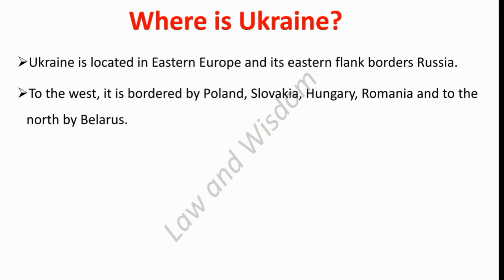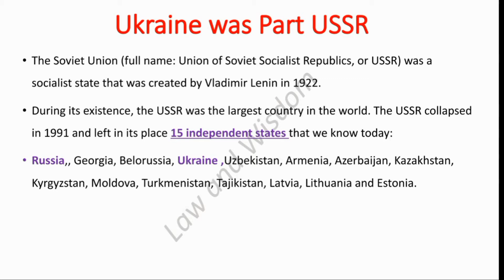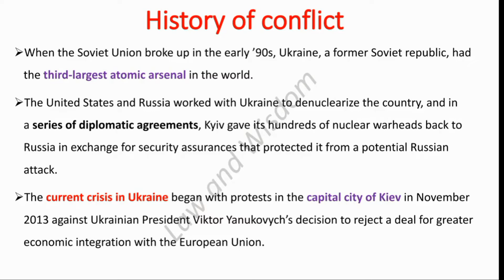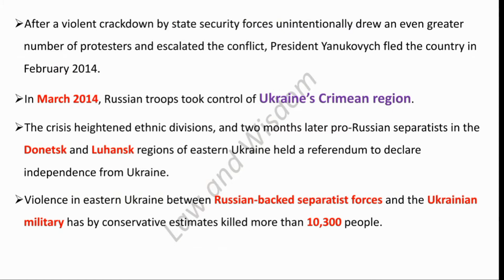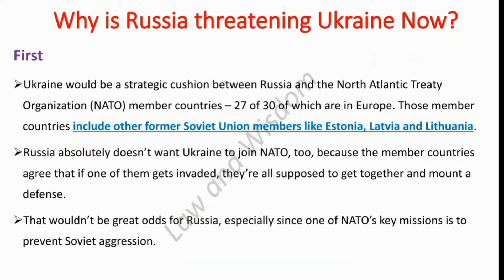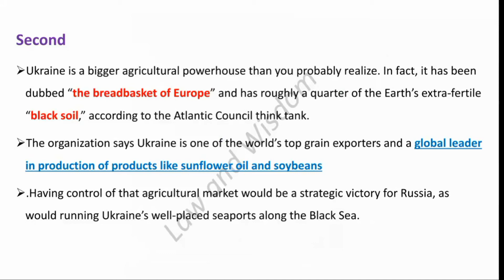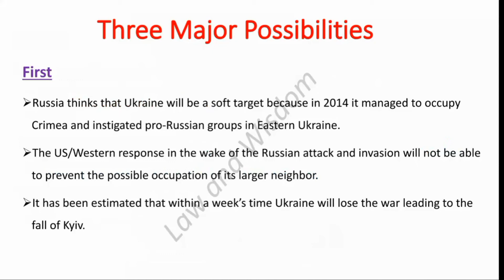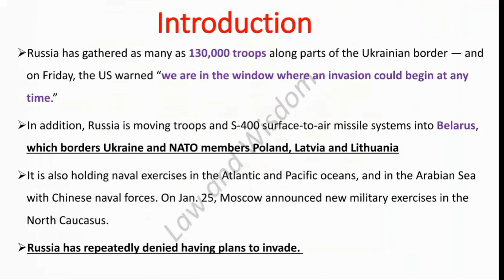Why Does Russia want to attack Ukraine Now ? || IAS || CSS/PMS || Hindi/Urdu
In this video, we discuss the following questions :
Why Does Russia want to attack Ukraine Now?
What is Brief History of the Russia Ukraine Conflict?
What are interests of Putin?
Why US support Ukraine?